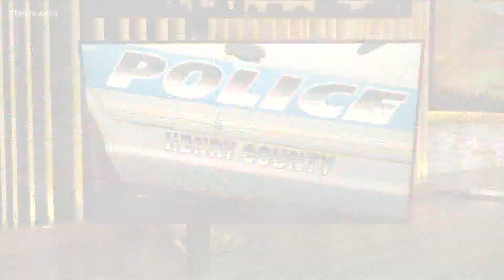Bridge intact after I-75 truck fire, update on Atlanta death investigation, Henry County teen found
Here are top stories to know in the Atlanta area.